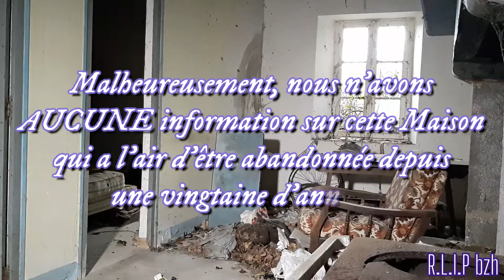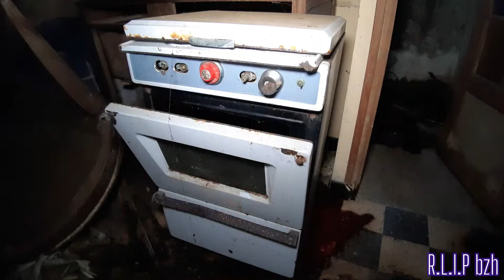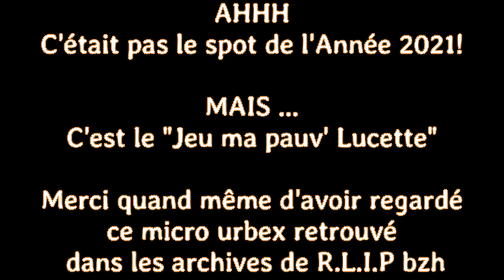Urbex (micro!) 🍃🌳 MAISON CAMOUFLÉE (André)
Salut à toi 😉 Si tu aimes trop trop notre chaîne YouTube ( 🤣 ) et si tu as envie de devenir membre ( = privilèges 😁 ) pour nous soutenir...  C est par ici .. là  lol : ⬇️⬇️⬇️

Remerciements dedicaces aux membres "gigantesque soutien R.L.I.P bzh" :
Nathalie Boulfani
Mysterious Paranormal

encore Merci 🙏💖